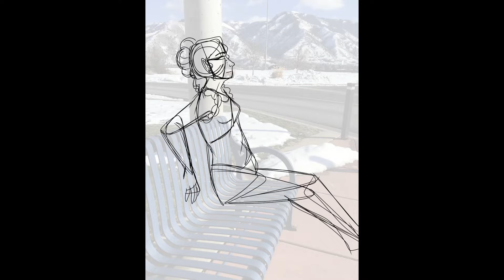Ransym’s Mountain Side Lookout Speedpaint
I like to occasionally draw over photos because it allows me to visualize what goes on in my head as I proceed about my day. For today’s video we have Ransym chilling out on a bench by my school. I think it’s fair game location for a smoke, but who knows. Either way, I really liked the colors the camera picked up in the mountains, and I think Ransym pairs nicely with them.

Let’s see if we can get this video to 20 likes!!

Question of the Day: What’s your favorite season? Spring, Summer, Fall, or Winter?

My plan is to post every Friday on here. You can also see more of my work on Instagram (@the_basil_bulletin_) and Twitter (@Basil_Bulletin), I post ~fairly~ consistently.